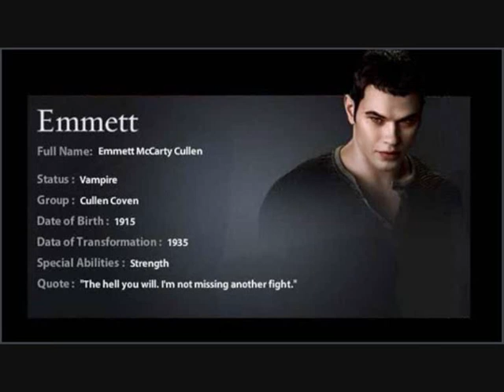Emmett Cullens - Kellan Christopher Lutz.